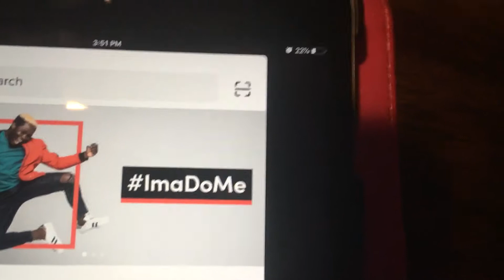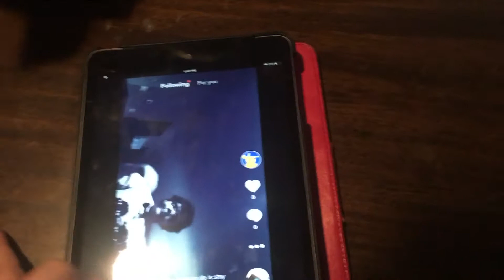New app!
Follow me on Tic Tok @pikatubegaming. Also follow my friend who helped me make this video her user is @bradarnhart.
This is all about the new app I got tic tok